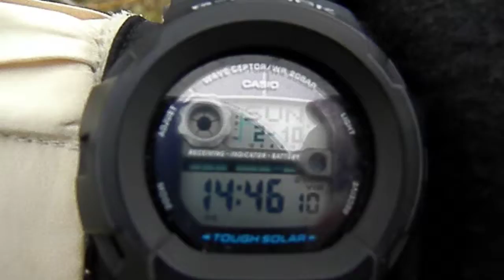仙台市広瀬川大橋下流 Hirosegawa River, Ohashi bridge, SENDAI 2013-02-10